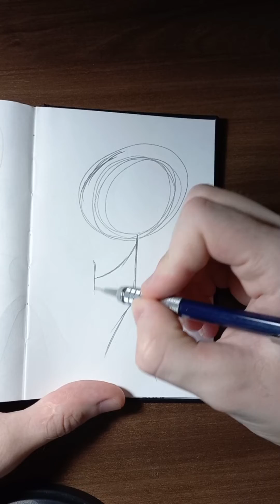|ASMR| Drawing STICKMAN 💙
Mais ummm 💙